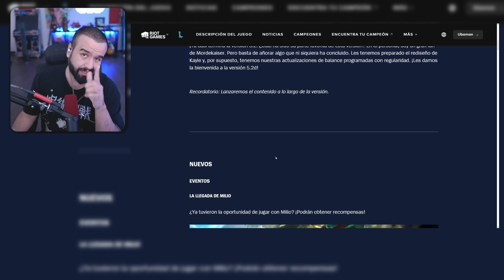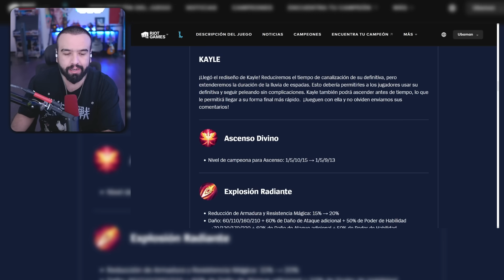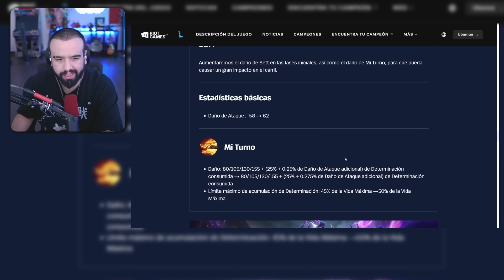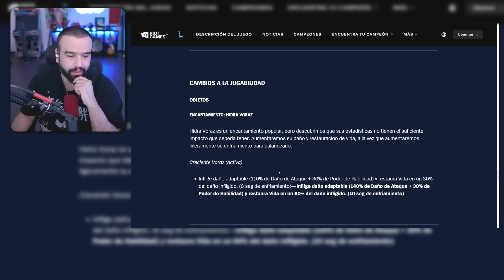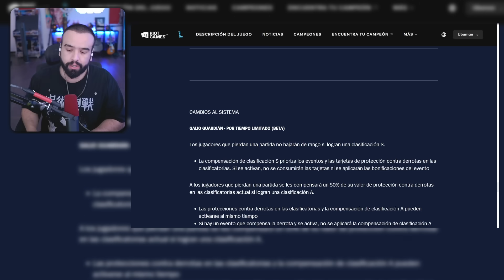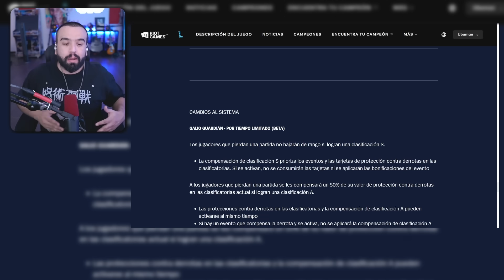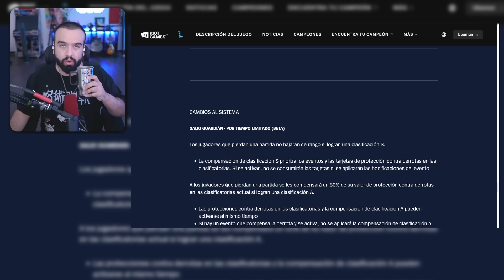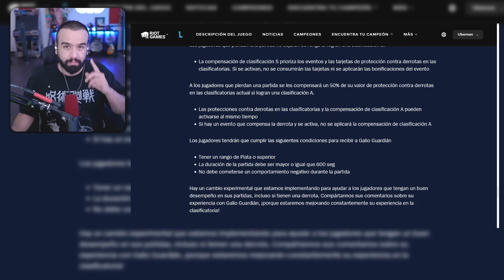ESTO CAMBIARA WILD RIFT PARA SIEMPRE